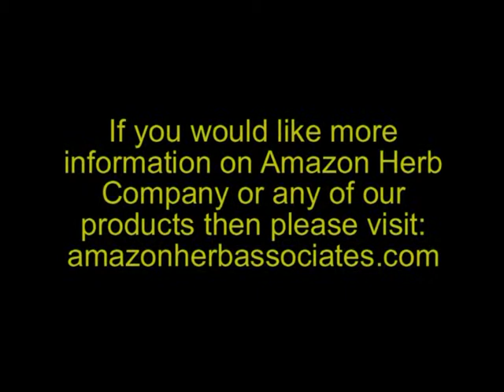Become an Amazon Herb Co Associate!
How would you like to join a dynamic team at Amazon Herb Co? Not only do you get to use our amazing natural products from the Amazon Rainforest, you can make a second income and help a sustainable future for the Rainforest.

Interested?